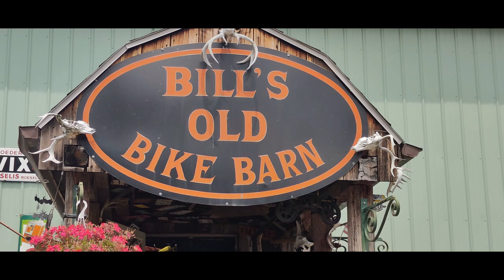Bills Old Bike Barn a must see!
First ride to Bills old bike barn in Bloomsburg PA.
It is a must see for everyone. From bikes to phones to an old town feel definitely a place to see.
Mishap on the way back someone gettin a flat but great trip.

Bikes 2021 Streetglide Special 2023 Can AM Spyder RT
I am trying to build a community of liked minded individuals where everyone has a say. Comments always welcome.